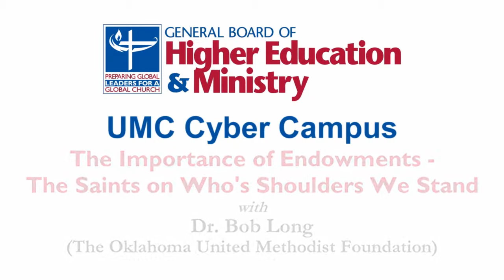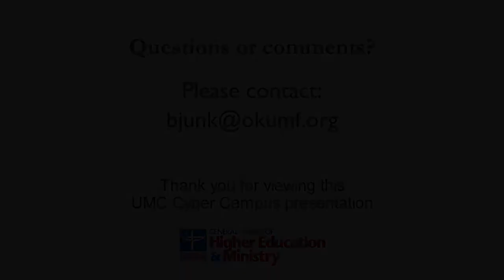The Importance of Endowments- The Saints on Whose Shoulders We Stand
Certain people have had vision and were willing to plant seeds for their weakened church.  They started an endowment, a foundation, and raised money to help with deferred maintenance costs and disrepair while at the same time protecting the money that was budgeted for valuable programs and ministries.  Dr. Bob Long calls these people "The Saints on Whose Shoulders We Stand."